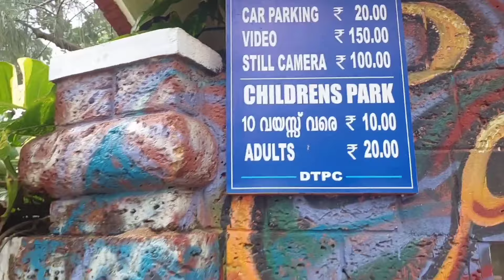കേരളത്തിലെ no1 ആയ കണ്ണൂരിലെ ചാൽ ബീച്ചിന്റെ ഇപ്പോഴത്തെ അവസ്ഥ 😱keralas no 1 kannur beach travel vlog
കണ്ണൂർ ചാൽ ബീച്ച് മഴക്കാലത്തും കാണേണ്ട കാഴ്ച kannur beach ഇത്രയും മനോഹരം ആയ ബീച്ച് കേരളത്തിലെ കണ്ണൂരിൽ മാത്രം Kerala Kannur tourism beach

kannur vlog
traval vlog
# tourism beach
kannur to chaal
 ഇത്രയും ഉല്ലസിക്കാൻ പറ്റിയ ബീച്ച് കണ്ണൂരിൽ മാത്രം